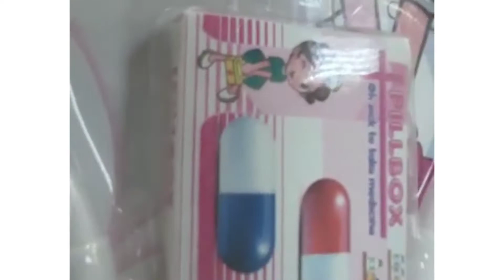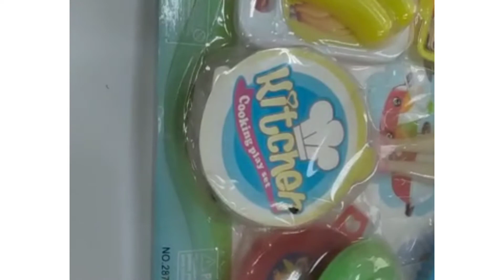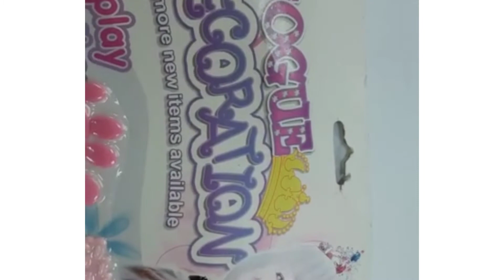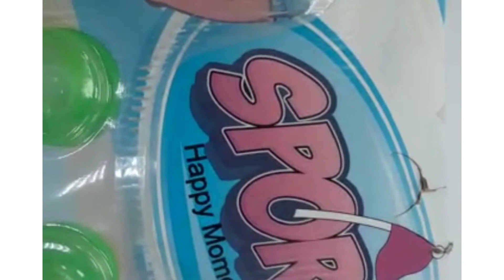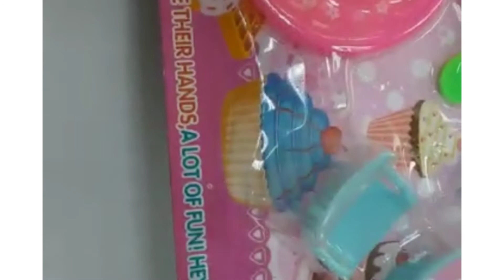mini set | wow 😍 | toy and candy